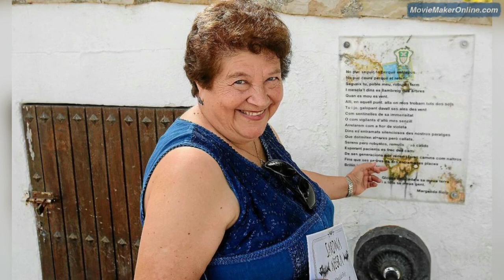The Eivissa Immaculada Project feat. Margalida Roig - Orenelles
The Eivissa Immaculada Project (Immaculate Ibiza) feat. Margalida Roig, known also as Margarita Roig.